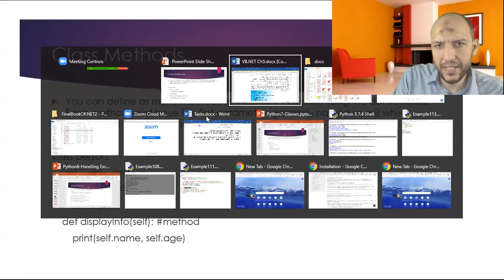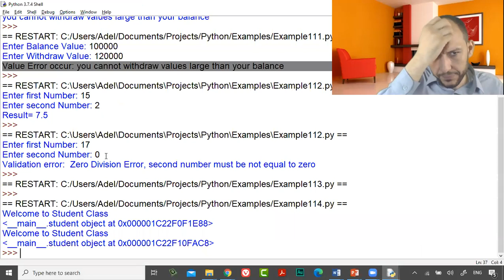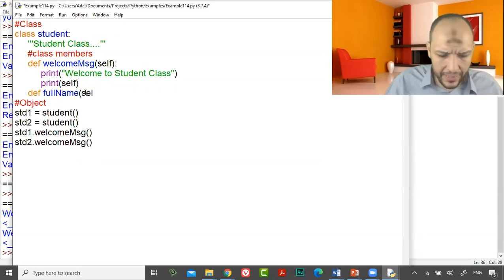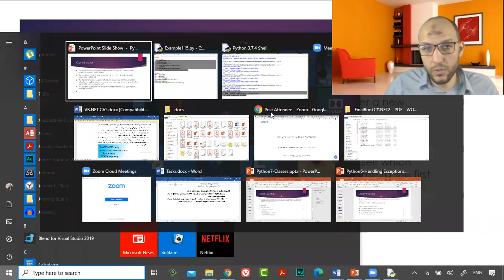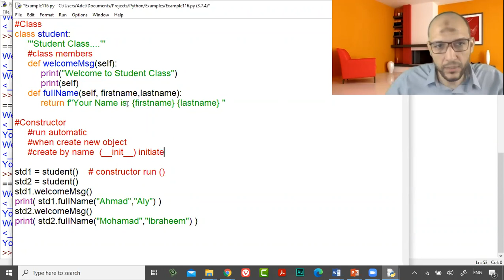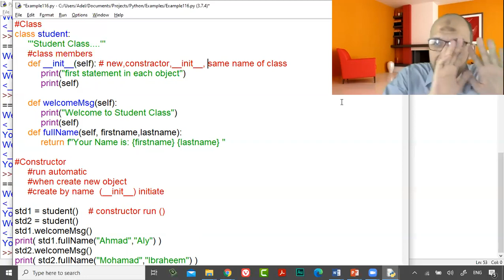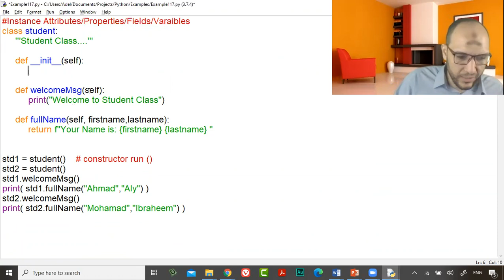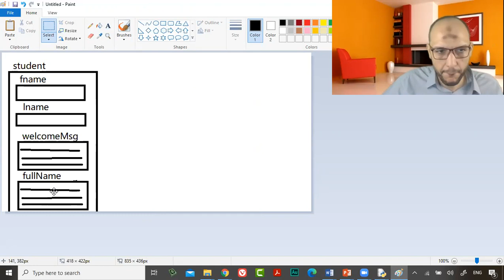42 Python Course L12OOP Classes Class Methods, self parameter, constructor init, Instance Attribu